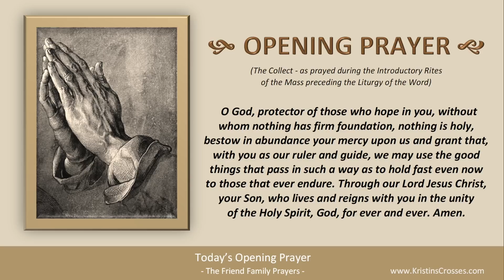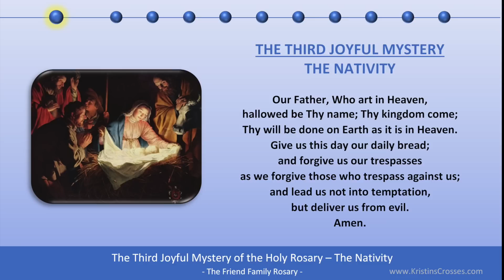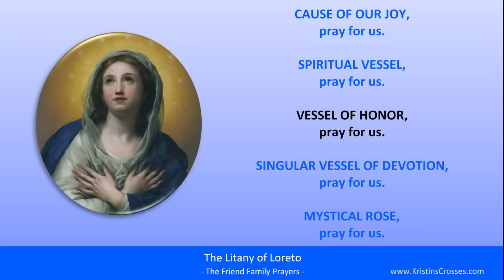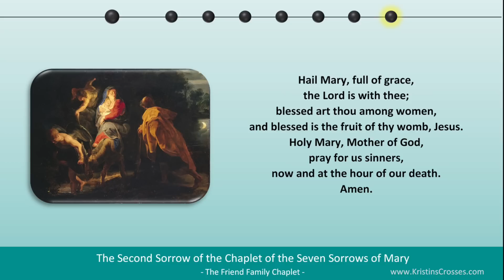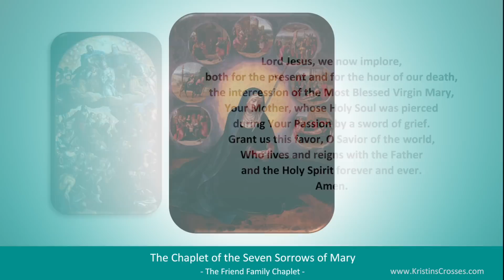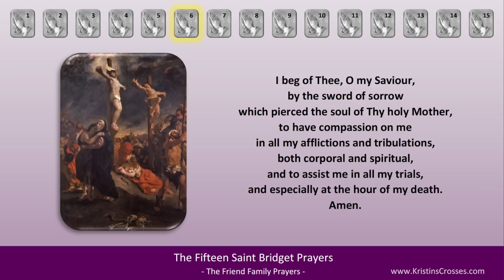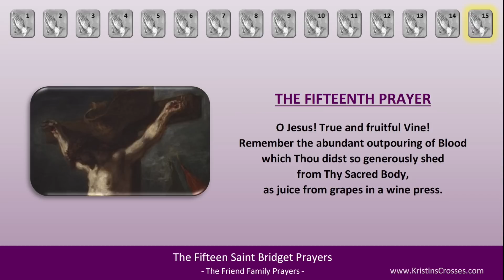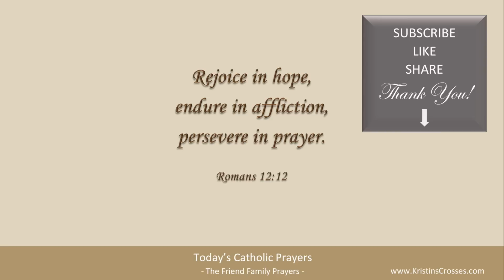Today's Catholic Prayers 🙏 Saturday, August 5, 2023 (Gospel-Reflection-Rosary-Prayers)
Pray with us! Prayers for Saturday, August 5, 2023. Saturday of the Seventeenth Week in Ordinary Time.

0:00:00 TODAY'S CATHOLIC PRAYERS 8/5/2023
0:00:39 Today's Devotions
0:00:51 Today's Opening Prayer
0:01:26 Today's Gospel Reading
0:02:49 Today's Gospel Reflection
0:04:45 Today's Rosary - Joyful Mysteries
0:24:12 List of Today's Prayers
0:24:15 Litany of the Blessed Virgin Mary
0:29:34 Act of Spiritual Communion
0:30:25 Prayer to My Guardian Angel
0:30:52 Angelus
0:32:42 Ancient Prayer to Saint Joseph
0:33:55 Prayer to the Immaculate Heart of Mary
0:35:27 Chaplet of the Seven Sorrows of Mary
0:52:43 Prayer to Our Mother of Compassion
0:53:35 Fifteen Saint Bridget Prayers
1:19:04 Twelve Year Prayer
1:30:11 Concluding Prayer